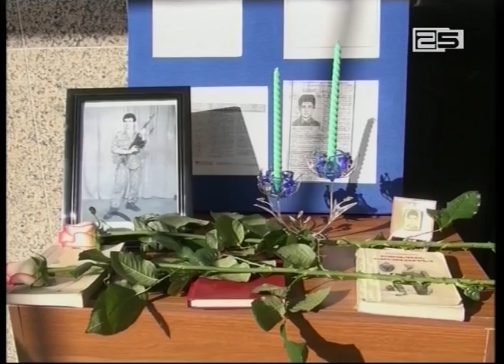ჩაქვის სკოლას დაღუპული გმირის სახელი მიენიჭა